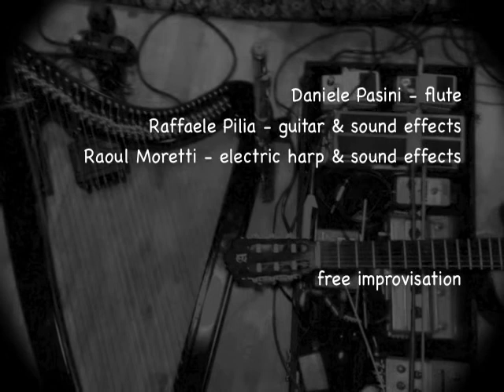Music In Motion 137 - 18.12.2014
Raffaele Pilia - guitar & sound effects
Raoul Moretti - electric harp & sound effects

free improvisation

amateur photos

Cagliari - Sardinia